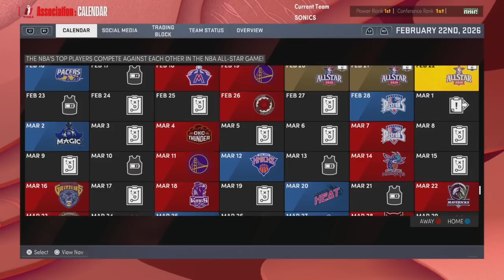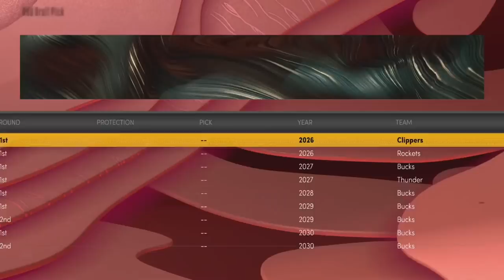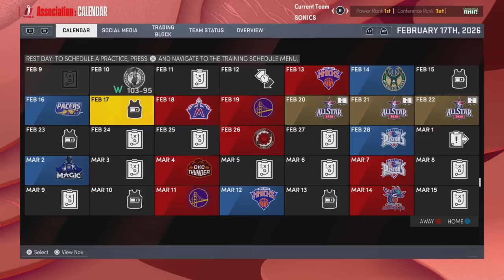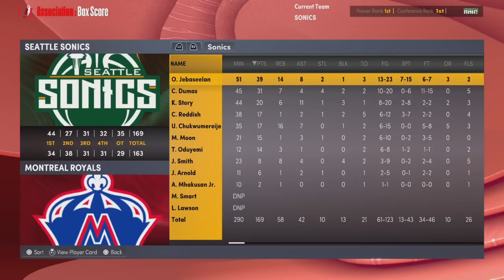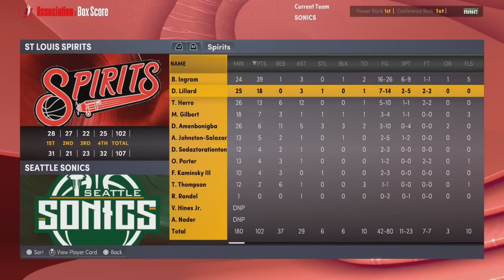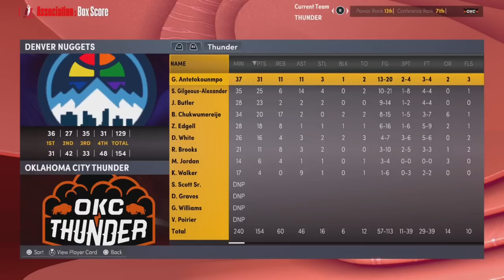THRILLING END TO THE REGULAR SEASON! | NBA 2K22 Seattle Sonics MyNBA Franchise | Ep 89 [S5]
Welcome to my Seattle Sonics MyNBA Franchise here on NBA 2K22 on the next-gen PS5. This franchise is based on realism and emersion. All moves made in this series are realistic (for the most part). I also give subscribers opportunities to create custom players in my discord server.